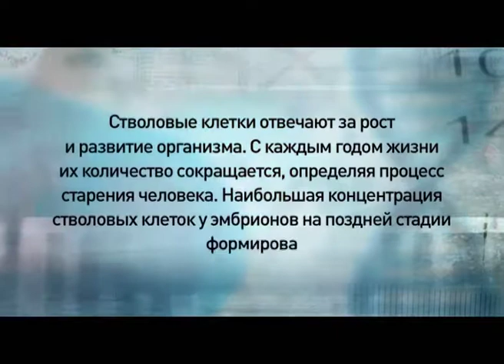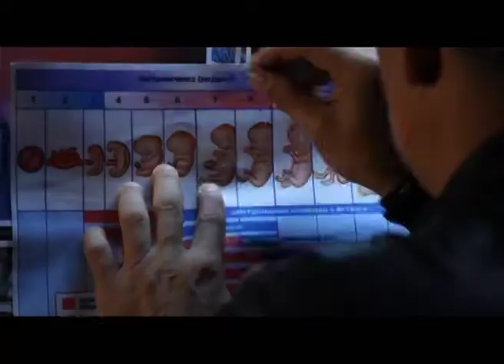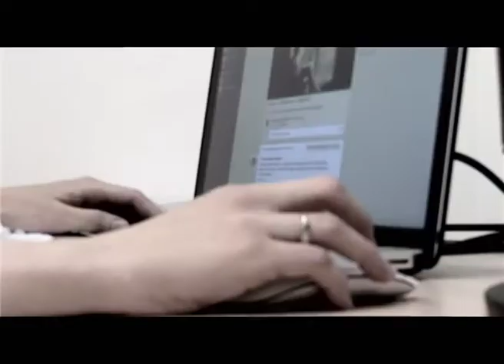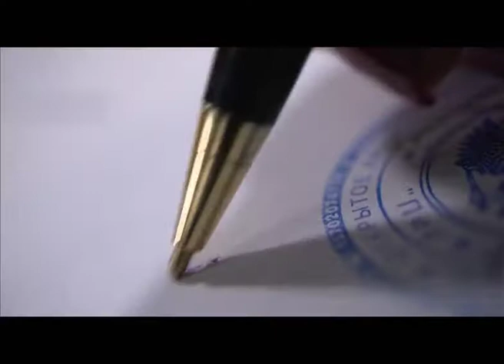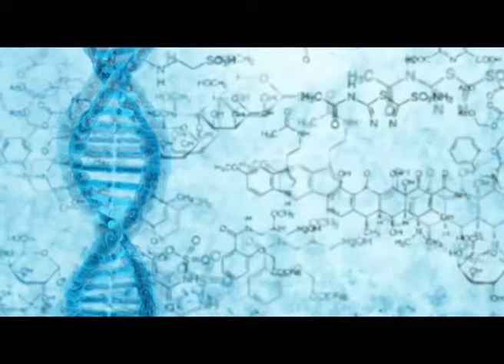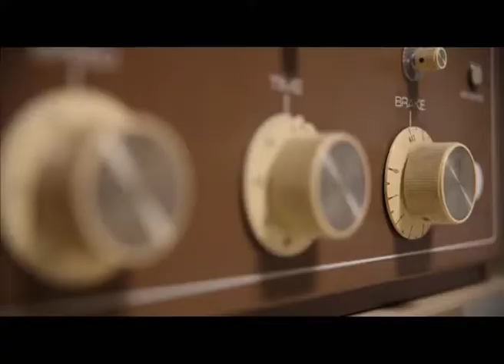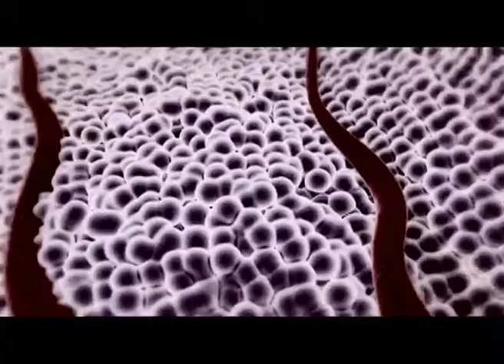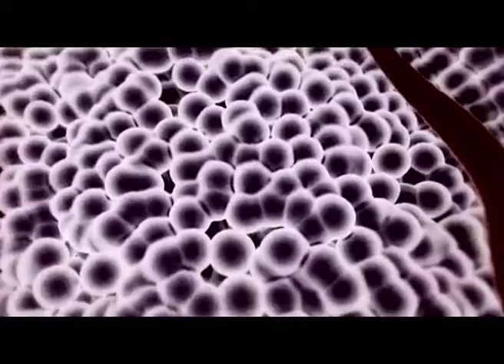Программа "Агентство специальных расследований". Стволовые клетки - эликсир молодости?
Как продлить молодость и сохранить здоровье? В костном мозге и крови человека есть клетки, способные восстанавливать практически любой поврежденный орган. Речь идет о стволовых клетках. С их помощью обещают вылечить болезни сердца, бесплодие и даже победить рак. Но скептики уверены, все не так просто...